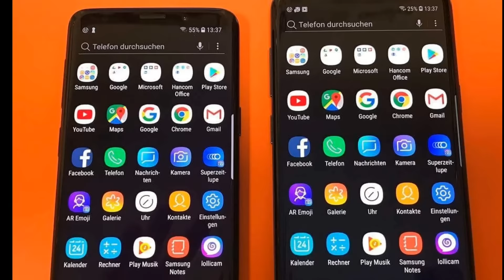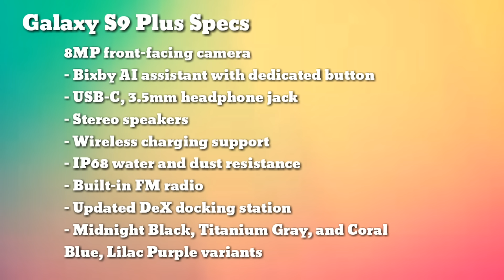Samsung Galaxy S9 Official Look | Specs | Price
The flagship phone launch of Mobile World Congress 2018, the Samsung Galaxy S9 is going to set the agenda for Android phones in 2018. Rumors are already beginning to fly about the Galaxy S9's design and features, and we're rounding them up in preparation for the phone's launch on the evening of February 25 in Barcelona.

Samsung has sent out invitations to the press conference, which you can watch via the "Unpacked 2018" app or the online live stream. Things kick off at 6 p.m. CET on February 25.

Design and Screen
According to Korea's ET News, the Galaxy S9 will come in two models, the 5.8-inch Galaxy S9 and the 6.2-inch Galaxy S9+. Both phones will feature standard headphone jacks.

Champion leaker Evan Blass says he has photos of the Galaxy S9 and S9+, and here they are. From the front, the phone looks a lot like the Galaxy S8. Blass says the phone will come in four colors: black, purple, gray, and blue.

Various rumors are saying that the Galaxy S9's screen will use "Y-OCTA" display technology, which is slimmer and has an integrated touch layer. This is unlikely to allow Samsung to put the fingerprint sensor under the display, but it may allow for those brighter, more colorful images that the Snapdragon 845 promises.

This shaky, 10-second YouTube video appears to show a Galaxy S9 being tested by a screen protector company.

New Camera
Samsung's event invite says the phone will have new camera capabilities. According to ET News, the Galaxy S9 will have a f/1.5, 12-megapixel camera with OIS, and the Galaxy S9+ will have dual f/1.5 and f/2.4 12-megapixel cameras. Rumors cited by The Inquirer say the S9's camera sensor will record 1080p video at up to 480 frames per second, and will also have faster autofocus speeds. The front-facing camera will be 8 megapixels.

This official Samsung teaser video implies that the phone will have an improved slo-mo camera, as it's 15 seconds of watching action scenes go by very quickly.

Processor and Software
We're pretty sure that the Galaxy S9 will be the first major device with the new Qualcomm Snapdragon 845 processor. There will also be a Samsung Exynos-based unit that's sold outside the US. Recent benchmarks noted by BGR point out that the Exynos version will likely score better on processor benchmarks, while the Qualcomm version may have a superior 4G modem.

We got a full preview of the Snapdragon 845 at Qualcomm's event in December. The 845's major user-focused advantages come in the camera and screen departments, and rumors about new camera and screen technology may match up with the 845's new abilities.

The first Snapdragon 845 benchmarks are out, and what you think of them seems to depend on what perspective you take. Sites most concerned with pure CPU benchmarks, such as Geekbench, seem disappointed. But sites that take a larger view that includes web browsing and graphics performance have been very impressed, seeing a 20 to 40 percent improvement in web browsing with the S9.

The 845 also accelerates AI, which may mean better performance for Samsung's Bixby voice assistant. Much as nobody uses Bixby, it's a priority for Samsung. The 845 could speed up Bixby's voice recognition, for instance, giving it an advantage over Google Assistant. Bixby certainly needs an advantage.

That AI strength may dovetail in some way with a Korea Herald report about Samsung developing its own "AI chips," which could be included in the Exynos version of the S9 to keep its performance on par with the Qualcomm version.

Software-wise, the Galaxy S9 is likely to run Android 8.1. A mysterious rumor from Android Headlines says there will be a "new UX design" but doesn't give many details.

SamCentral says the S9+ will include "depth-sensing stickers," that use the phone's dual cameras to place augmented reality stickers convincingly into real scenes. (The Pixel 2 does this.)

To counter Apple's Face ID, Samsung might have an "intelligent scan" feature that combines face and iris scanning. And to counter Apple's animoji, Blass says there are "animated avatars" in the camera's selfie mode.

Samsung Galaxy S9 Official Look
samsung galaxy s9 final design
samsung s9
s9 samsung galaxy
samsung galaxy s9 top features
s9+
 new features
samsung galaxy s9 what we know
s9 what we know
s9